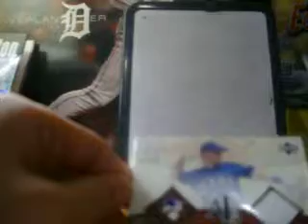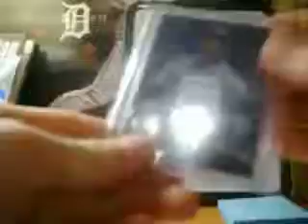Cards for Cardkid0107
lmk cardkic